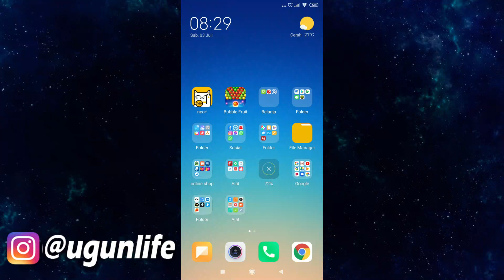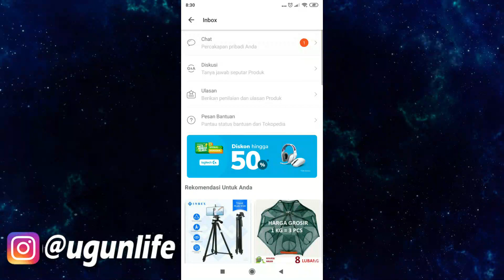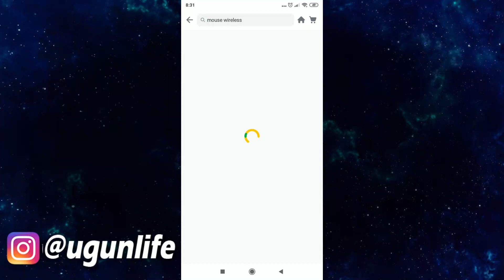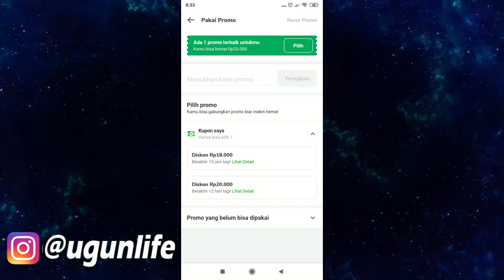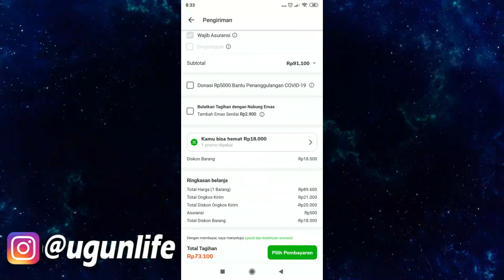Cara Mendapatkan Gratis Ongkir Tokopedia Terbaru | Update Juli 2021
Kode voucher gratis ongkir Lazada : 53W7O63Z